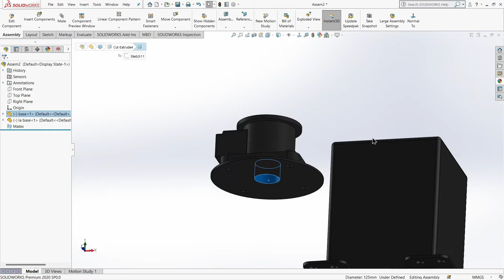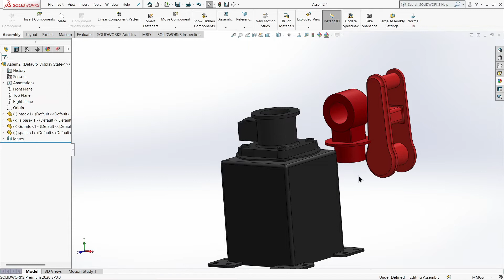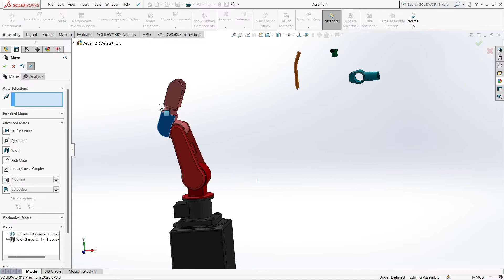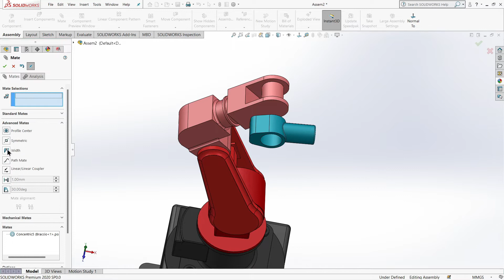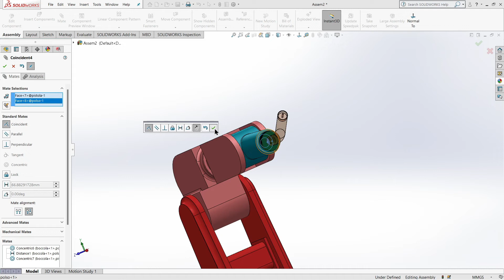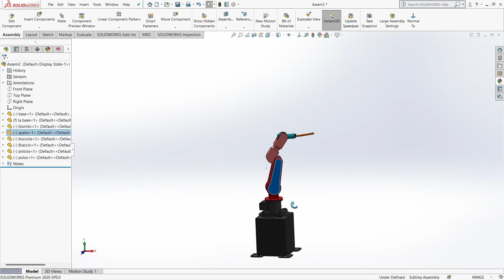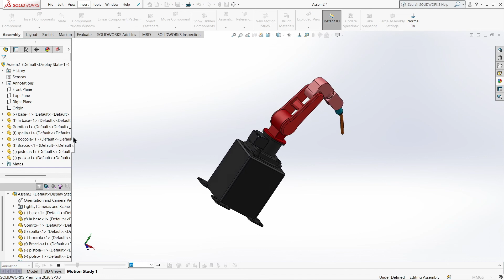Assemble Robotic Arm (All part's) in Solidworks Robot Robotic arm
In this video i am going to show you how to make Robotic arm in solidworks.